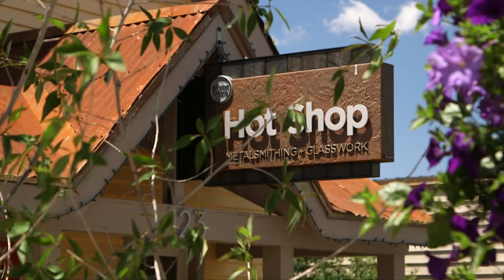5 reasons to visit Breckenridge in the fall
Fall festivals, fall colors, fall adventures outdoors—autumn’s an ideal season to visit this picture-perfect Colorado mountain town.